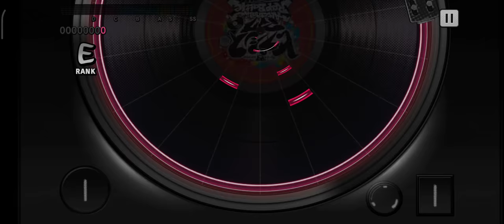let's play: hypnosis mic a.r.b Glory of dust part A (EXPERT) Fullcombo